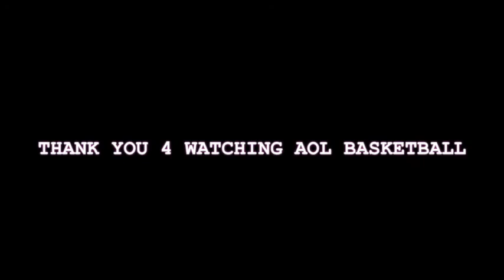BALLERZ vs THE CITY